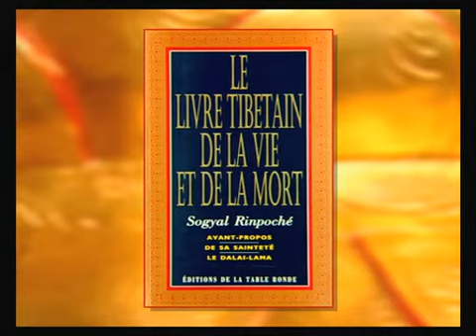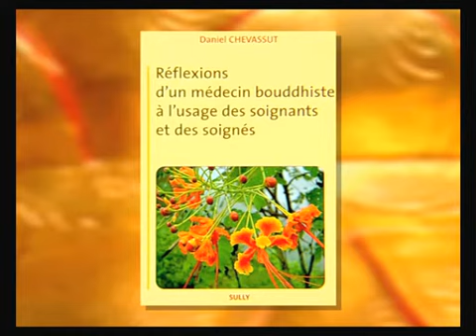SAGESSES BOUDDHISTES "L’accompagnement spirituel face à la souffrance" 06 avril 2008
Invités : Olivier Rauriche et Dr Cathy Blanc

Mahayana, Nyingma, Vajrayana